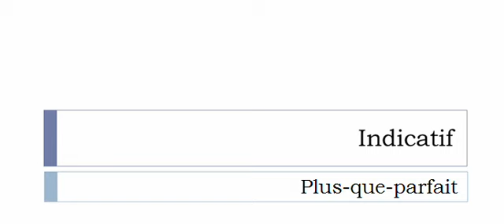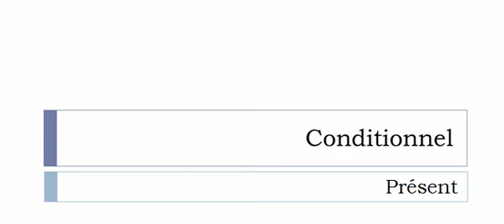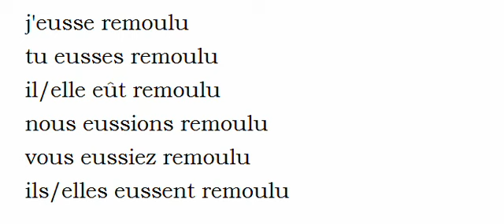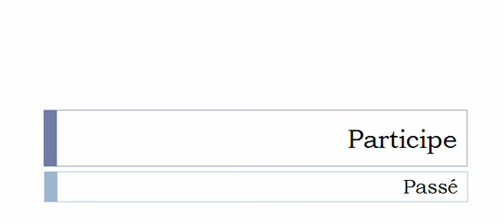Französisch lernen = Konjugation = Remoudre